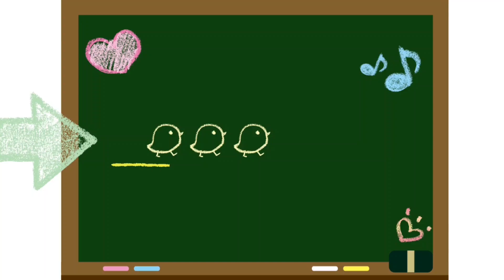주인이없을때앵무새는 뭐할까?What will a parrot do when there is no owner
방에 설치해놓은 CCTV로 이티들이 뭘하나 녹화를 해서 모아봤어요

울 이티(이삐+티티)들 많이 사랑해주새~

이삐 ♀(2019년 3월생) 앵무새(크림슨 벨리드 코뉴어)
성격 = 똥꼬발랄,오두방정,예민함,애교많음,질투많음,식탐많음
       욕심많음,깡좋음,티티를 자주 괴롭히지만,
       위험한 상황에서는 티티를 지키는 의리녀.

티티 ♂(2019년 3월생) 앵무새(크림슨 벨리드 코뉴어)
성격 = 겁도 많고,얌전하고,덜 예민하며
       항상 이삐한테 치이고,다치고,양보만 하다가
       진심 화나면 무서워지는 내 아픈 손가락.

이티(이삐+티티)들의 특징=아빠 위협하기,휴지보면 흥분함.
                        머든 뜯고 보기,앵비서 껌딱지